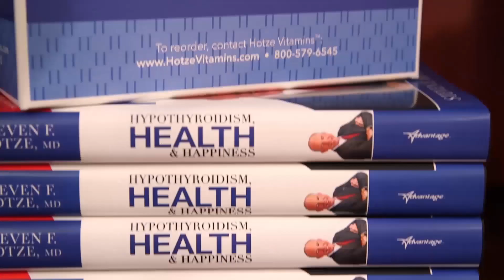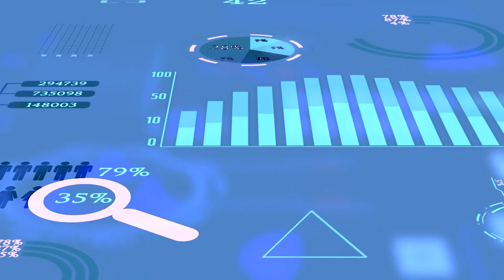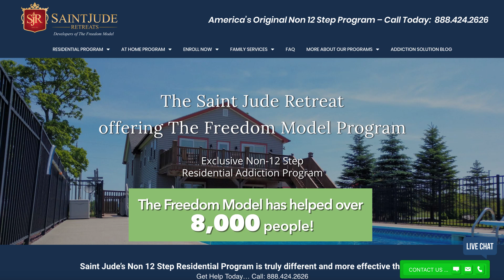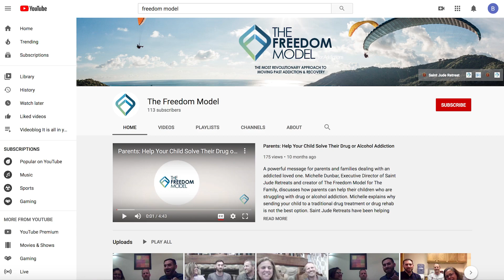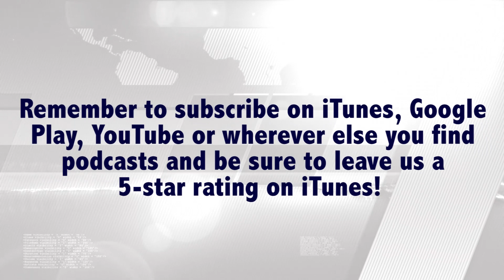The Freedom Model for Addiction w/ Michelle Dunbar & Mark Scheeren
What you think about yourself is what you become.

Addiction is a habit that is self-created and developed over time for personal reasons. Physical dependence is a physical toxicity issue, not an addiction issue, and there’s no such thing as an addictive gene.  The Freedom Model runs counter-culture to what you may have heard before and gives hope to those who have failed traditional treatment.

Join Dr. Hotze and his guests, Mark Scheeren and Michelle Dunbar of The Freedom Model, a St. Jude Retreat in New York.  Mark shares that it’s okay to reject the labels (alcoholic, addict, etc.) and move on with your life.  Michelle grew up in the cult of AA. She drank and tried her 1st drug at 12 and started using regularly at 16 or 17.  They have educated over 8,000 people (most of which have failed at traditional treatment) about the power of choice!  Escape the power of addiction and go from hopeless to hopeful, knowing you have control and power over drugs and alcohol.

If you or someone you know needs to escape from the power of addiction, you can contact The Freedom Model or call them directly at .

Their five-star book, The Freedom Model for Addictions, is also available online.